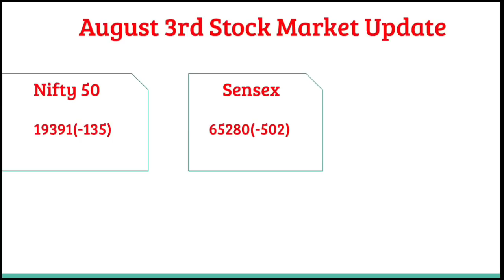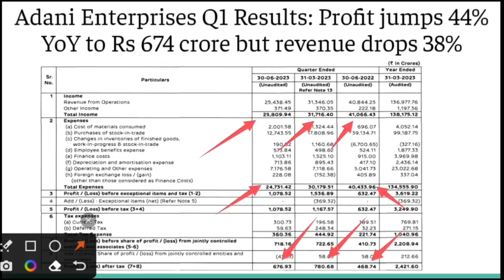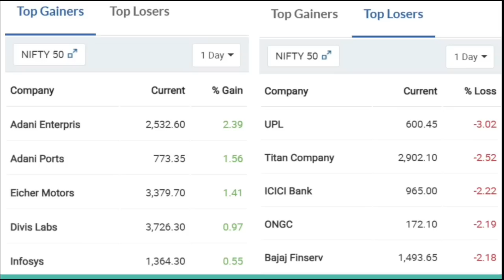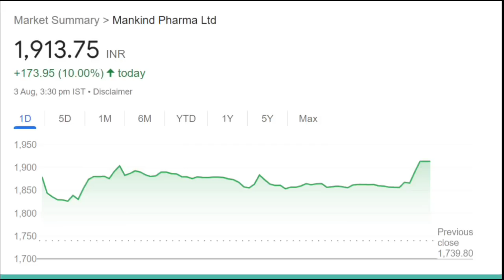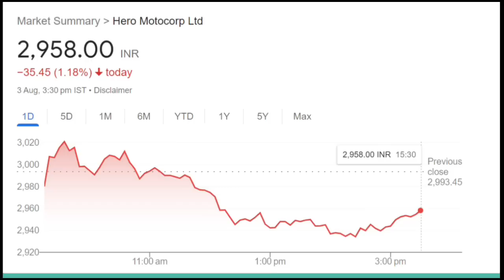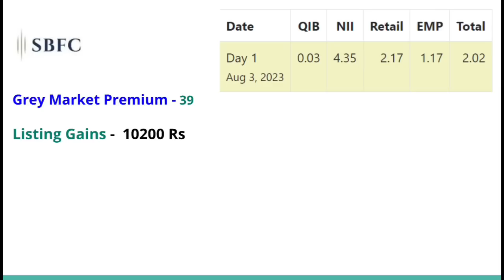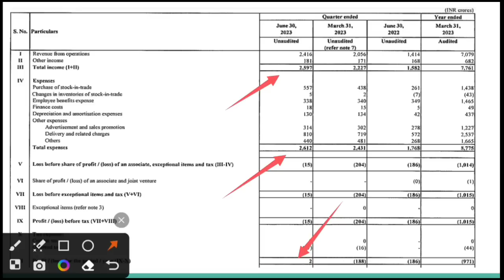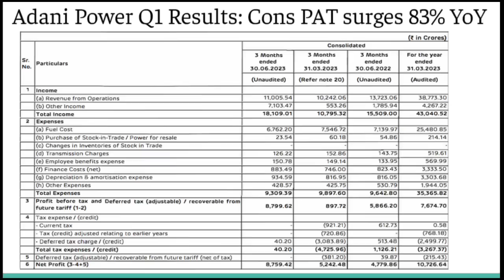August 3 stock market news|Dixon|Delta corp|Hero|Adani power|Adani enterprise|Vedanta|Zomato|IPO GMP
Know What you Own and Why you Own

aylist?list=PLcn5g7OYrOmPUmHhoWZdnldnUBKAqVylc

list=PLcn5g7OYrOmPUmHhoWZdnldnUBKAqVylc